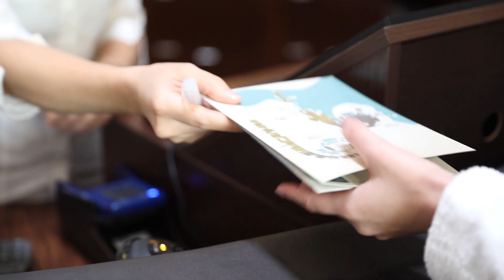Karriere @ St. Martins Therme & Lodge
St. Martins Mitaribeiter stellen sich vor und erzählen über ihre Tätigkeiten.